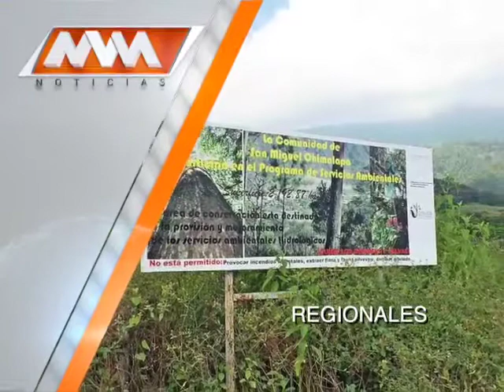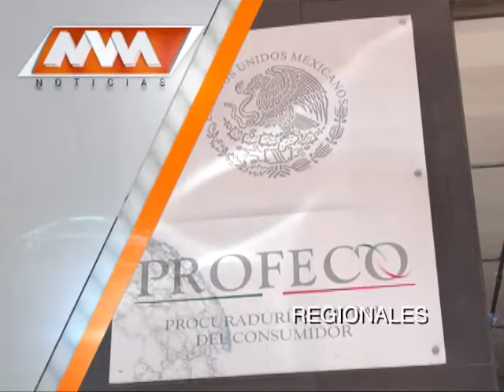MVM Televisión trae para ti las mejores noticias Regionales